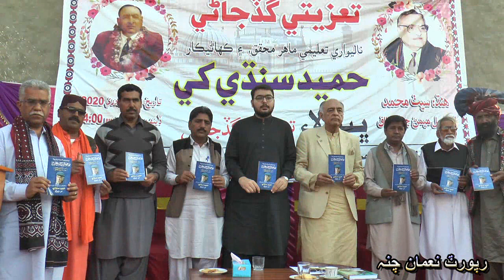Hameed Sindhi | Sindhi Adab | Bazam-e-Rooh Rihan | حميد سنڌيءَ کي ڀيٽا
نوشهروفيروز رپورٽ نعمان چنہ
نوشهروفيروز ۾ ناليواري تعليمي ماهر، محقق، ۽ ڪهاڻيڪار، مرحوم  حميد سنڌيءَ کي ڀيٽا پيش ڪرڻ لاءِ حميد سنڌيءَ جي خاندان ۽ سندس ويجهن دوستن پاران تعزيتي گڏجاڻي جو هڪ پروگرام منعقد ڪيو ويو. جنهن ۾ بزم روح رهاڻ، سنڌي ادبي سنگت ۽ تعليم سان لاڳاپيل نامور شخصيتن شرڪت ڪري مرحوم حميد سنڌيءَ جي شخصيت تي مقالا پيش ڪيا. ان موقعي تي بزم روح رهاڻ پاران حميد سنڌيءَ جو وڇوڙو نالي ڇپايل ڪتاب جي مهورت پڻ ڪئي وئي.
مرحوم حميد سنڌي کي ڀيٽا پيش ڪندي سندس ڀاءُ شمس الحق ميمڻ ٻڌايو تہ حميد سنڌيءَ جون ڪهاڻيون حقيقي ڪردارن مان ورتل آهن.
بزمِ روح رهاڻ، جشنِ روح رهاڻ، ۽ روح رهاڻ رسالي جي باني مرحوم حميد سنڌي جي سنڌي ٻوليءَ لاءِ ڪيل خدمتن تي بزمِ روح رهاڻ جي مرڪزي جنرل سيڪريٽري عبدالواحد ڪانڌڙو پنهجي مقالي ۾ ٻڌايوتہ.
سنڌ جي مختلف يونورسٽين ۾ وائيس چانلسر رهندڙ مرحوم حميد سنڌي جي ادبي پورهئي تي روشني وجھندي پروفيسر اصغر ڀريائي ٻڌائي ٿوتہ..
تعزيتي گڏجاڻيءَ ۾ حميد سنڌي جي ويجھي ساٿي شاعر ۽ استاد اقبال ميمڻ، فاروق احمد وسطڙو، پروفيسر محمد بچل ڪاڪيپوٽو، سينئر صحافي امجد علي ميمڻ، ڊاڪٽر عبداقدير ميمڻ، سگھڙ سوڍل مهر، پروفيسر ۡخليفو افضل ميمڻ، صڊر پريس ڪلب نوشهروفيروز محمد يونس راڄپر،سنڌ جرنلسٽس ڪائونسل نوشهروفيروز جي ضلعي صدر  ڳهڻو خان تڳر ۽ ٻين مرحوم حميد سنڌيءَ جي شخصيت تي روشني وجهندي کيس ڀرپور ڀيٽا پيش ڪئي.
مقالن کان اڳ مرحوم حميد سنڌيءَ جي روح کي ثواب پهچائڻ خاطر اجتماعي دعا گھري وئي